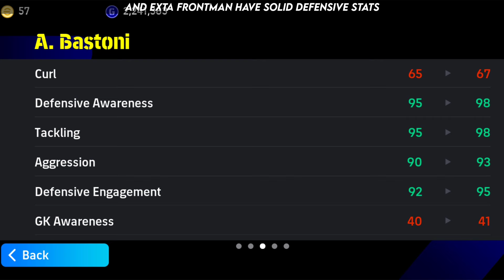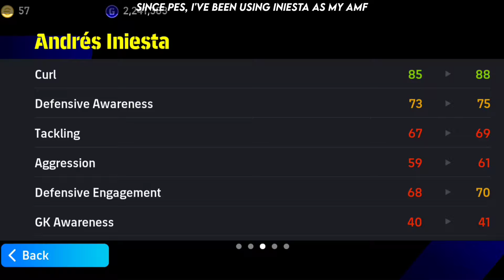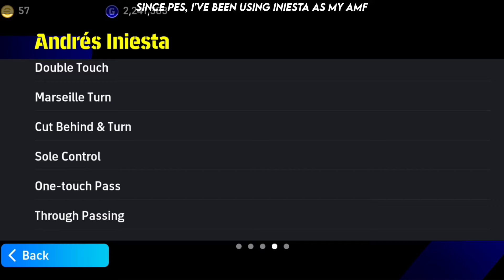My Secret Squad Building Formula🤫🔥 | Squad Building eFootball 2024 mobile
efootball mobile 2024 Tips and tricks
efootball mobile 2024 tutorial
efootball mobile 2024 attacking tips
efootball mobile 2024 skills

Watch as I take my eFootball 2024 Mobile squad from a struggling 1357 rating to an unstoppable 1970 rating! In this video, I break down my entire squad-building process, revealing the strategies and players that turned my team into a powerhouse. Whether you're looking for tips on player selection, formation tactics, or maximizing your squad's potential, this video has it all. Don't miss out on the ultimate guide to creating a winning team in eFootball 2024 Mobile.

chapters:
0:00 logo intro
0:06 Introduction
0:46 Goal keeper
1:07 center backs
1:34 left back
1:46 right back
2:02 Defensive midfielder
2:27 attacking midfielder
3:01 left mid
3:27 right mid
3:57 center forwards
5:40 formation setting
6:07 wind-up